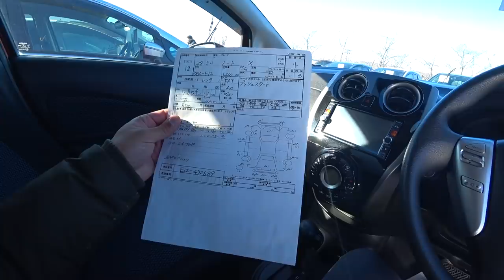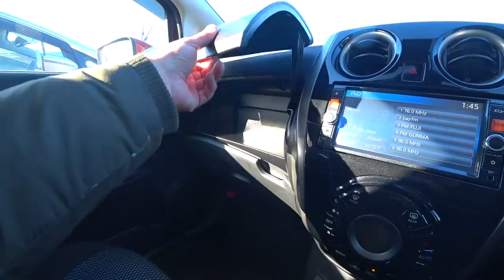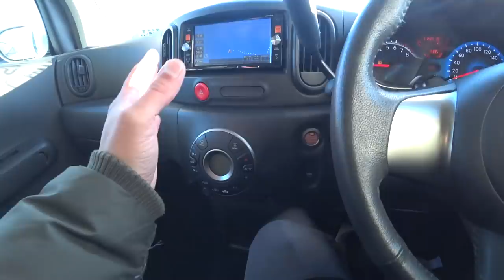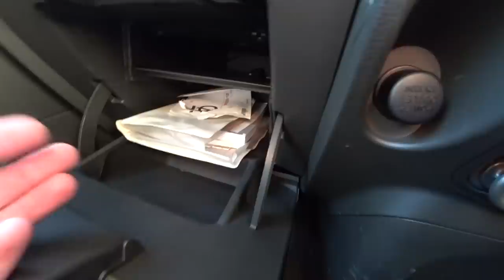АВТОРЫНОК ЗЕЛЕНЫЙ УГОЛ АВТО СТОИМОСТЬЮ ДО 500 ТЫСЯЧ РУБЛЕЙ НАРОДНЫЕ ЯПОНСКИЕ АВТОМОБИЛИ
АВТОРЫНОК ЗЕЛЕНЫЙ УГОЛ АВТО СТОИМОСТЬЮ ДО 500 ТЫСЯЧ РУБЛЕЙ НАРОДНЫЕ ЯПОНСКИЕ АВТОМОБИЛИ. СЕГОДНЯ РАССМОТРИМ САМЫЕ ПОПУЛЯРНЫЕ!